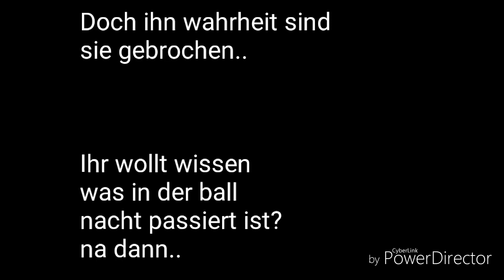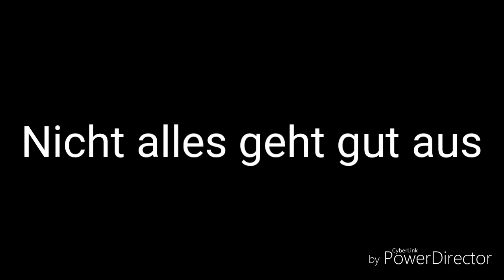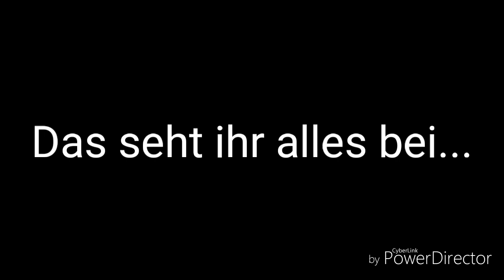Miraculous Hogwarts Staffel 2 Trailer